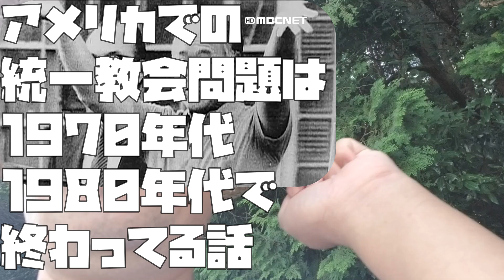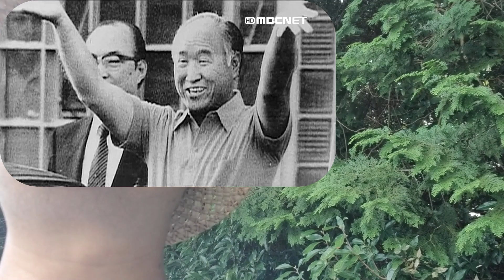【あたおかやしま】アメリカでの統一教会問題は1970年代1980年代で終わってる話【 a0736】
アメリカでは統一教会は大昔に排除されており
大昔に解決しており
そんな統一教会家庭連合が日本で野放しになっているのがおかしいのですｗ

The Unification Church Family Federation problem in America ended in the 1970s and 1980s
美国的统一教会家庭联合会问题在 1970 年代和 1980 年代结束
Проблема семейной федерации Церкви Объединения в Америке закончилась в 1970-х и 1980-х годах.